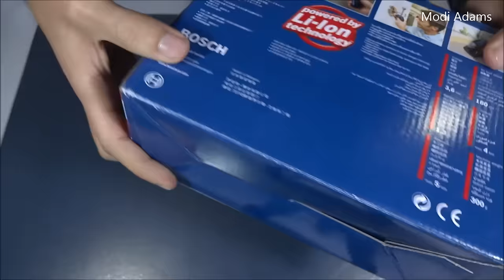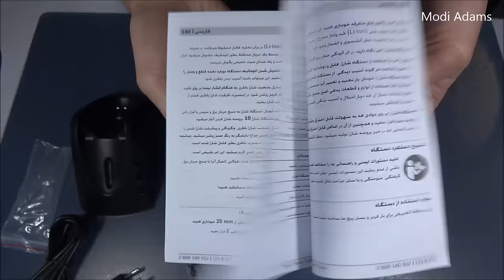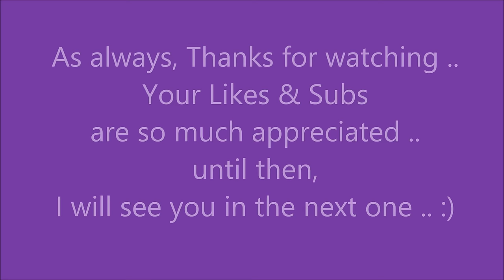BOSCH IXO 3,6V Cordless Screwdriver Unboxing & Review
A simple Unboxing & Trial for The Cordless IXO 3.6V Lithium-Ion Professional Screwdriver from BOSCH. Price range is 75 ~ 100 USD depending on the market.